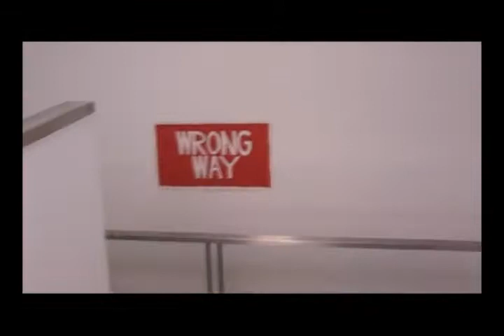VCS SEW Episode 2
Episode 2 in a 5 part series done for Spiritual Emphasis Week at Vienna Christian School.